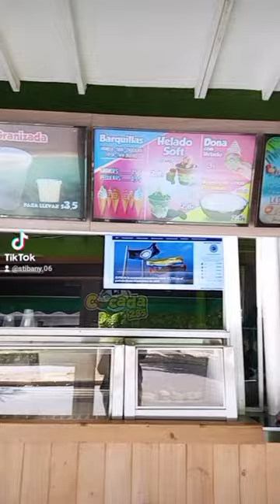Me compré el mejor granizado de Ciudad Bolívar, Venezuela venezuela tiktok #2023